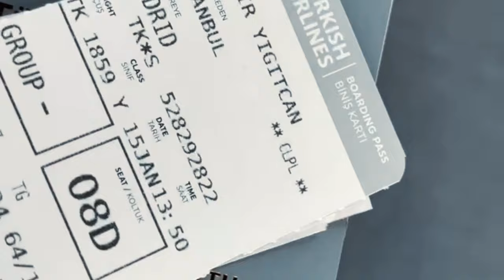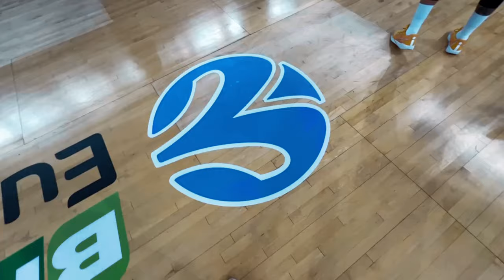GRAN CANARIA DEPLASMAN VLOG / TARİH YAZDIK! 🏆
Herkese merhabalar!
Gran Canaria deplasmanından tarihi bir galibiyetle evimize döndük!
22 saat süren yolculuğumuzdan kamp sürecine, alışverişlerimize
ve en önemlisi galibiyetimize dair tüm detaylarla karşınızdayım!
Siz deplasman vlog'u istediniz, ben çektim :) Umarım beğenirsiniz.
Videoyu beğendiyseniz like ve yorum atmayı, videoların devamı için de takipte kalıp bildirimleri açmayı unutmayın.
İyi seyirler.